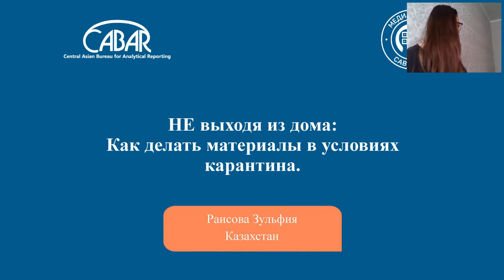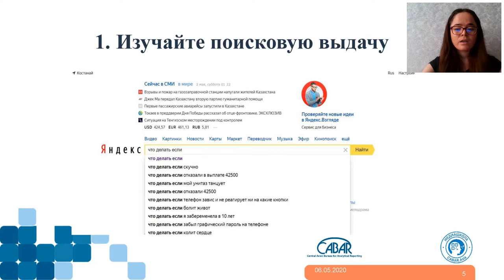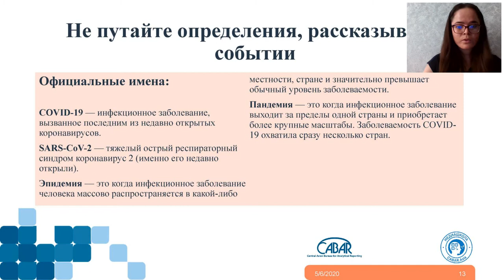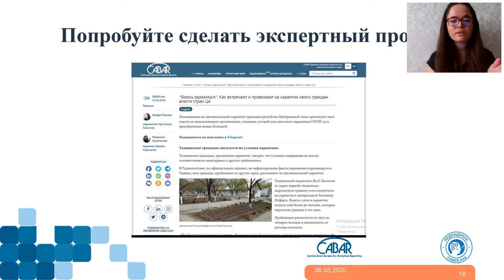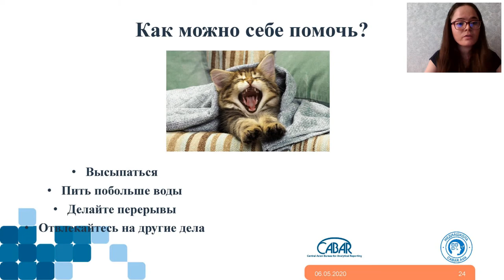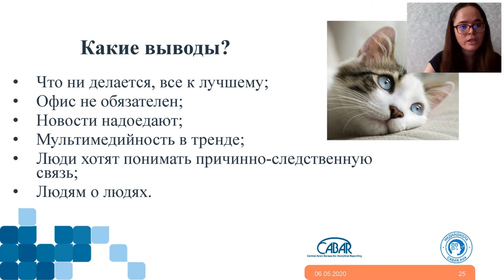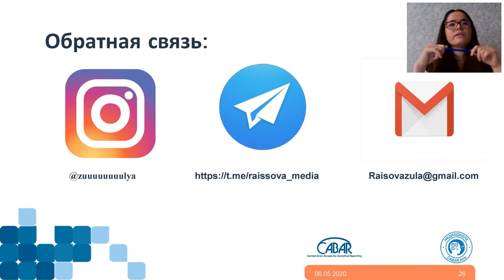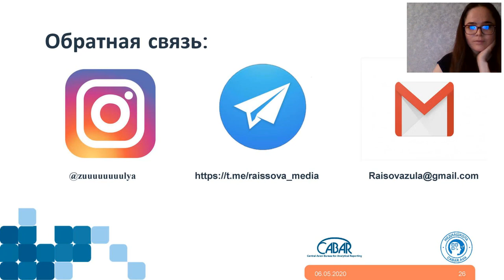НЕ выходя из дома - Как делать материалы в условиях карантина. Вебинар от Зульфии Раисовой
Вебинар начинается с 5 минуты.

Важно придерживаться баланса между необходимостью информировать общественность и опасностью способствовать разжиганию страха, - Зульфия Раисова, Казахстан.

Вебинар Медиашколы CABAR.asia - НЕ выходя из дома: Как делать материалы в условиях карантина.

На вебинаре вы узнаете:

- как найти тему для материала: об использовании поисковых сервисов и других источников:
- откуда брать информацию;
- о личном опыте написания материалов: про истории простых людей и экспертному прогнозу.

Спикер: Зульфия Раисова, амбассадор Медиашколы CABAR.asia, фриланс-журналистка, пишет на тему миграции, прав человека и гендера. Дата-журналистка.